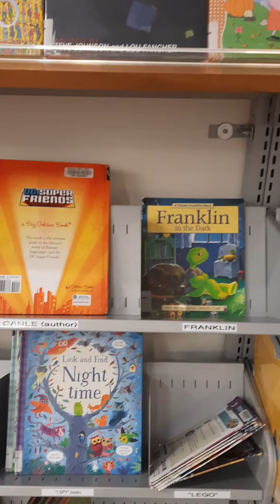My Son Azhar playing with Giant Legos. he was enjoying.